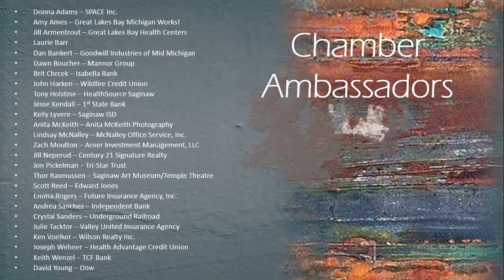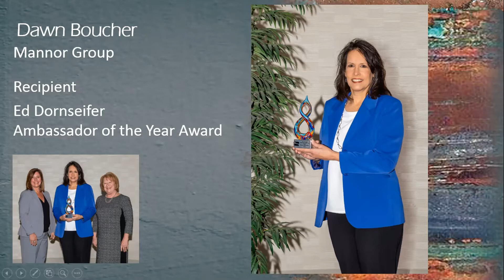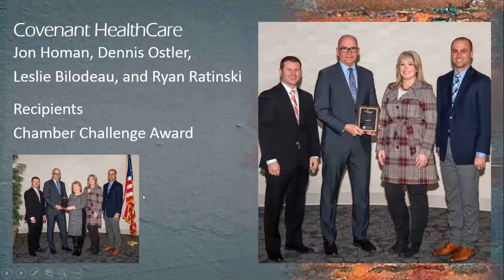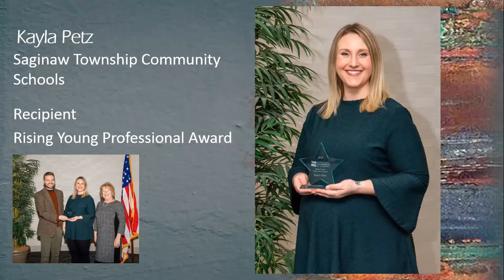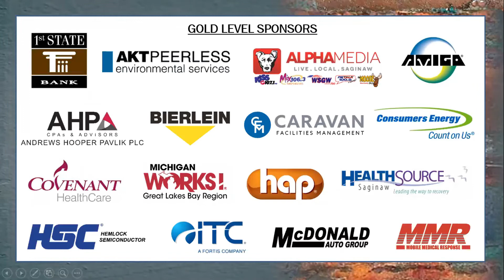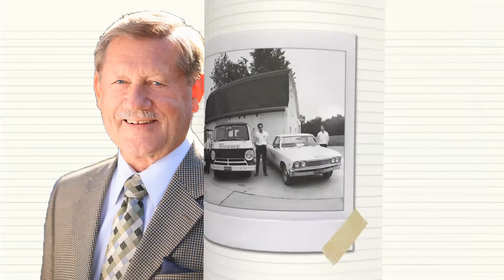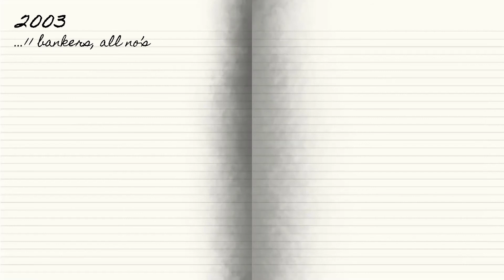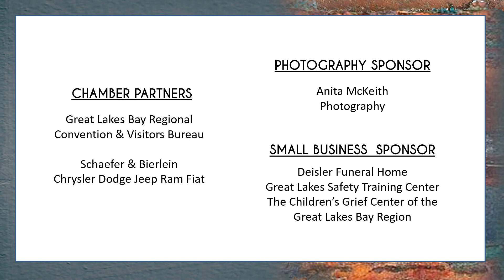158th Annual Meeting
The Saginaw County Chamber of Commerce welcomes you the the 158th Annual Meeting featuring volunteer recognitions and keynote from Beth Thieme, President of Amigo Mobility International.